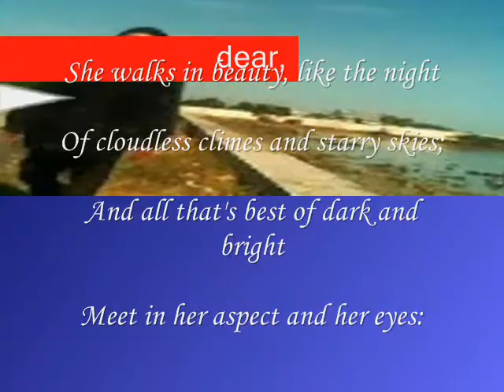her aspect and her eyes ,,,,,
do.
do so
Money is an excellent servant, but the host
very bad.